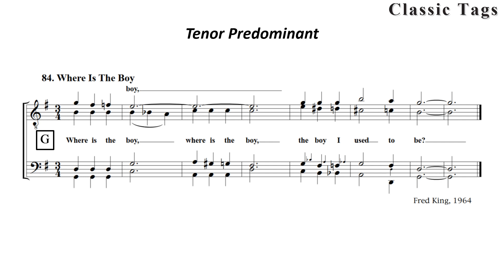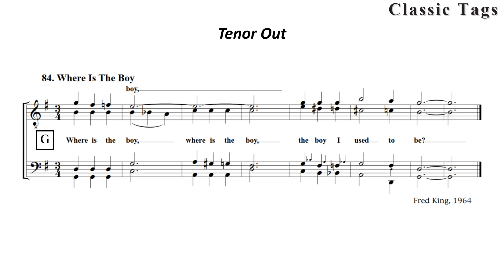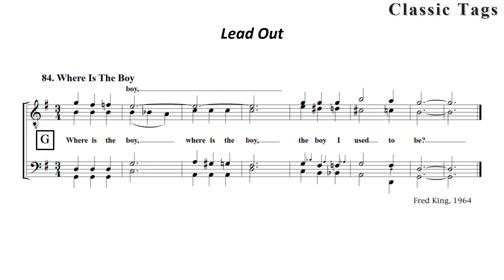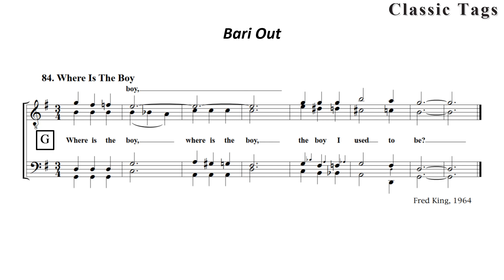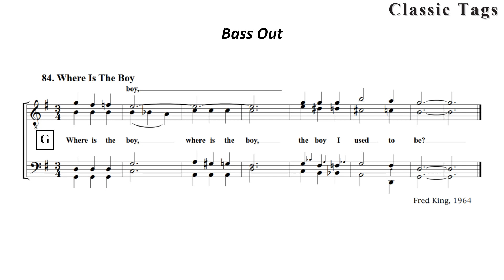84 Where Is The Boy